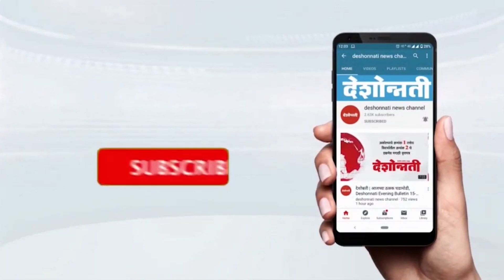Sanjay Gaikwad यांचे खळबळजनक विधान | Deshonnati NEWS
Sanjay Gaikwad यांचे खळबळजनक विधान